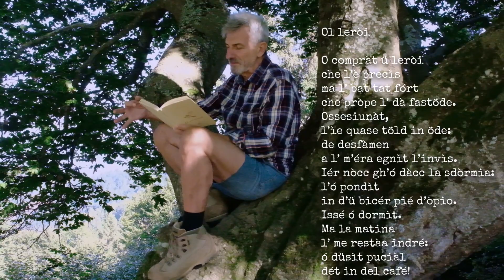Charlie Cinelli legge: Ol leròi (poesia in bergamasco)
Poesia di Umberto Zanetti in bergamasco

Ól leròi

O compràt ü leròi che l’è precìs
ma l’ bat tat fórt che pròpe l’ dà fastöde.
Ossesiunàt, l’ìe quase töld in öde:
de desfàmen a l’ m’éra egnìt l’invìs.

Iér nòcc gh’ó dàcc la sdòrmia: l’ó pondìt
in d’ü bicér pié d’òpio. Issé ó dormìt.
Ma la matina l’ me restàa indré:
ó düsìt puciàl dét in del café!